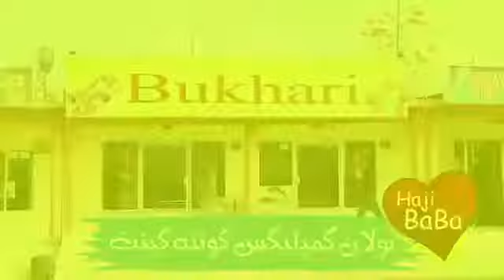4 February 2021